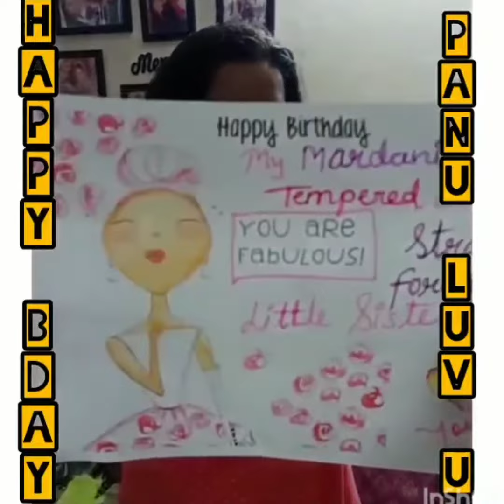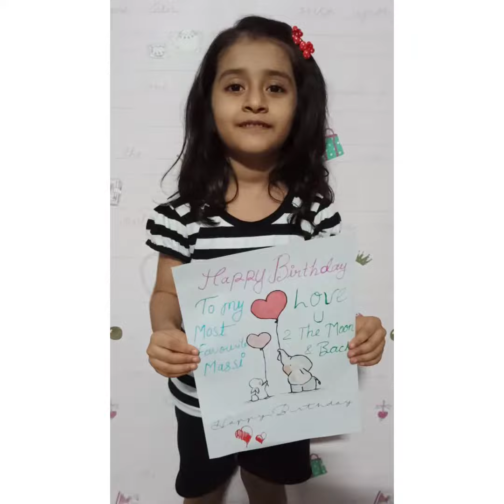Creative Birthday Wishes | Surprise In Lockdown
Kya aapne bhi lockdown me aise kisiko wish kiya??🤫🙃